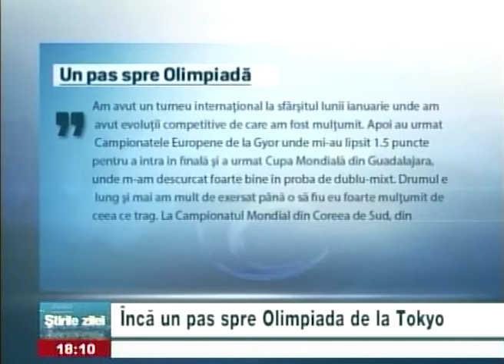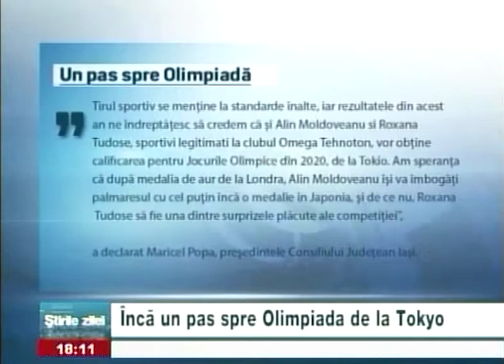Încă un pas spre Olimpiada de la Tokyo